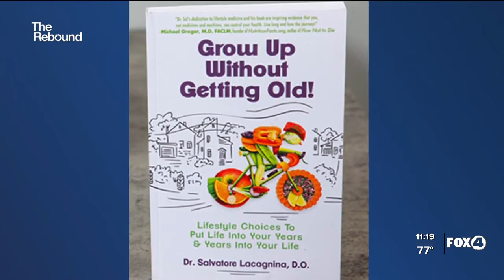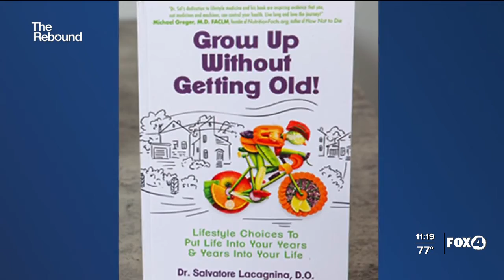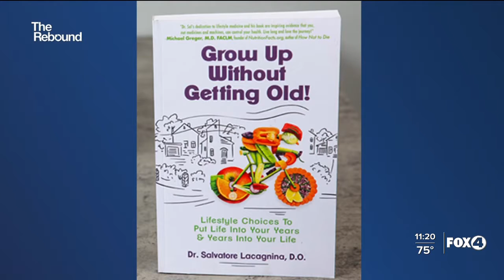Southwest Florida doctor shares tips on how to stay healthy during the pandemic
Tired of the pandemic? You're not alone. In fact, you may feel this past year has made you feel a bit older than you are. Dr. Sal Lacagnina has a prescription for that: Grow up without getting old!.